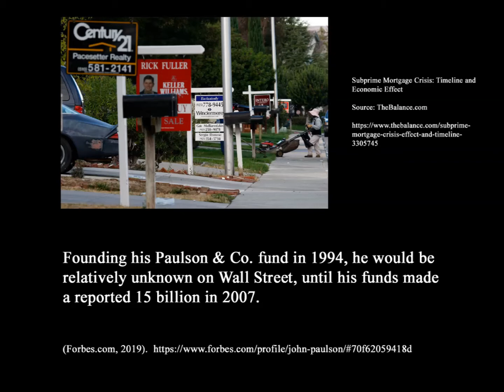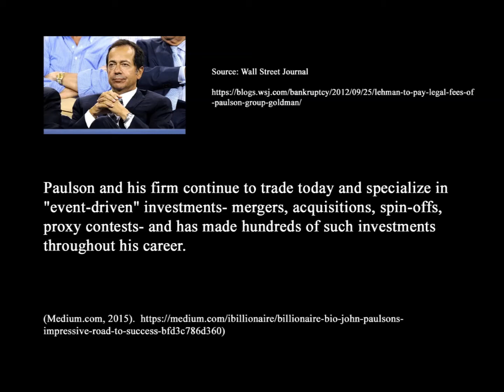John Paulson - Conqueror of the 2007 Sub-Prime Meltdown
John Alfred Paulson (born December 14, 1955) is an American trader, investor and hedge fund manager.  Paulson is best known for his usage of credit default swaps to bet against the U.S. subprime mortgage market in 2007 earning himself nearly $4 billion (John Paulson's Very Bad Year, Businessweek, Kolhatkarj, 2012).  It has been praised by some for being the "greatest trade ever." Founding his Paulson & Co. fund in 1994, he would be relatively unknown on Wall Street, until his funds made a reported 15 billion in 2007. While the global economy was reeling, Paulson came under the scrutiny of the U.S. federal government during this time. Paulson and his firm continue to trade today and specialize in "event-driven" investments- mergers, acquisitions, spin-offs, proxy contests- and has made hundreds of such investments throughout his career. Between 2009 and 2011 Paulson made several charitable donations, including $15 million to the Center for Responsible Lending (SEC Probe Shouldn't Stop with Goldman Sachs, Fox News, Kerpen, 2010).

The Market Conquerors

Content Sourced from: Wikipedia, Traderpedia, TraderWiki and Others.
All credited contributors.